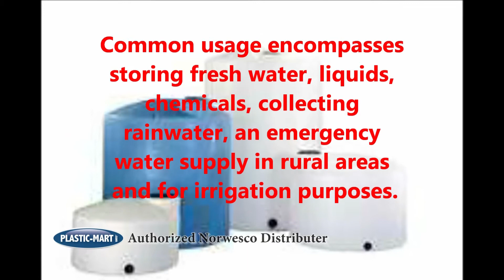Norwesco Vertical Tanks | Vertical Storage Tanks | Plastic-Mart.com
Norwesco - Vertical Water and Storage Tanks

Norwesco has a wide variety of vertical water and storage tanks available through plastic-mart.com,from rainwater collection to heavy duty storage.

Common usage encompasses storing fresh water, liquids, chemicals, collecting rainwater, an emergency water supply in rural areas and for irrigation purposes.

All Norwesco vertical tanks come with a 3 year manufacturer's warranty for peace of mind but when properly cared for these tanks will easily last over a decade.

Locations:
Albertville, Alabama
Hanford, California
Griffin, Georgia
Sheldon, Iowa
St. Bonifacius, Minnesota
Owego, New York
Lancaster, Ohio
Washington Courthouse, Ohio
Shawnee, Oklahoma
Fairfield, Texas
Tooele, Utah
Washougal, Washington